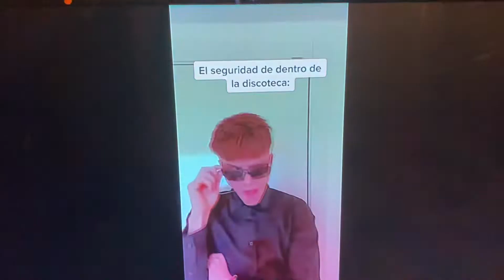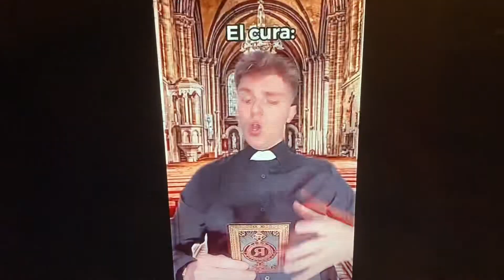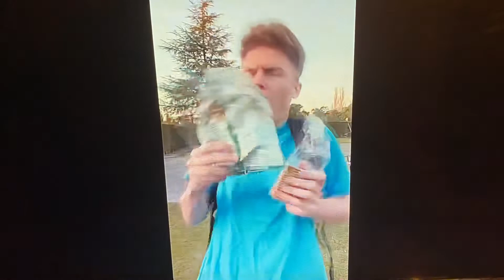Recopilación de tik toks de animalize21 #1